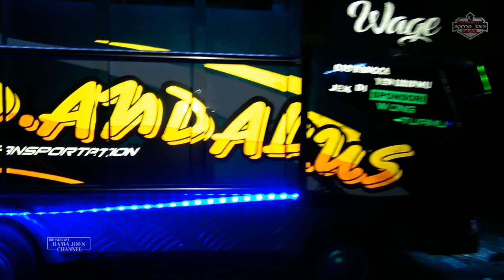Kopdar miniatur truk full modifikasi|| desa sarjo kediri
🔰Note: SEPURANE LUR 🙏
kalo kualitas video audio jelek 🙏
Soale di rekam gae hp jadul 😁
Martusuwun 🙏🙏

Pawai miniatur Truk sound system
desa sarerejo kec klampisan kabupaten Kediri 2019

Dimeriahkan oleh masyarakat sekitar,
Dan bertujuan menghibur warga sarerejo

🔰Melayani pemesanan Miniatur sesuai permintaan
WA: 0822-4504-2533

𝙉𝙊𝙏𝙀: 𝙈𝙖𝙖𝙛 𝙖𝙥𝙖𝙗𝙞𝙡𝙖 𝙠𝙪𝙖𝙡𝙞𝙩𝙖𝙨 𝙫𝙞𝙙𝙚𝙤 𝙙𝙖𝙣 𝙖𝙪𝙙𝙞𝙤 𝙞𝙙𝙖𝙠 𝘽𝙖𝙜𝙪𝙨, 𝙠𝙖𝙧𝙚𝙣𝙖 𝙨𝙚𝙢𝙪𝙖 𝙥𝙧𝙤𝙨𝙚𝙨 𝙧𝙚𝙘𝙤𝙧𝙙𝙞𝙣𝙜 𝙙𝙖𝙣 𝙚𝙙𝙞𝙩𝙞𝙣𝙜 𝙫𝙞𝙙𝙚𝙤 𝙝𝙖𝙣𝙮𝙖 𝙙𝙞𝙡𝙖𝙠𝙪𝙠𝙖𝙣 𝙙𝙚𝙣𝙜𝙖𝙣 𝙥𝙤𝙣𝙨𝙚𝙡 𝙟𝙖𝙙𝙪𝙡 🙏🙏

Miniatur Truk sound system karanval miniatur Truk
miniatur brewog audio desa gadungan puncu
gadungan miniatur Truk GMC miniatur Truk
GMC miniatur sound system miniatur
karnaval miniatur Truk Kediri miniatur Truk kardus
karnaval miniatur malang Karnaval miniatur Blitar
miniatur truk oleng miniatur Truk keren Rama joes miniatursound sound miniatur Truk, rama joes
kontes miniatur Truk miniatur Truk gantung PRJ miniatur miniatur Truk prj miniatur Truk GMC
prj miniatur Truk miniatur prj oleng kontes miniatur truk miniatur Truk oleng PRJ miniatur oleng kapten oleng rama joes Pawai miniatur Truk